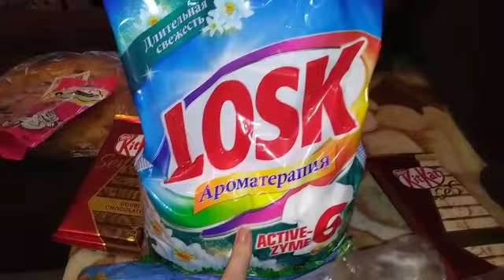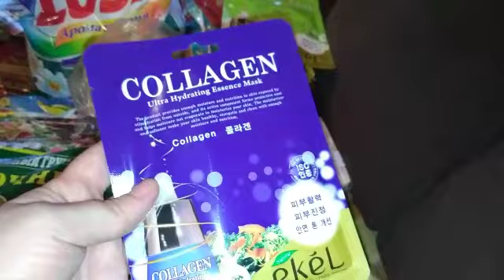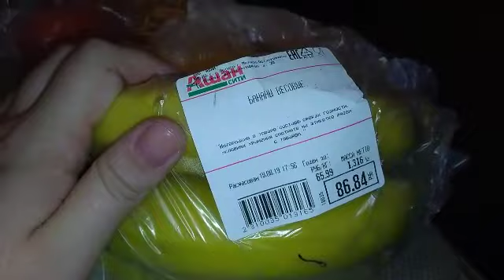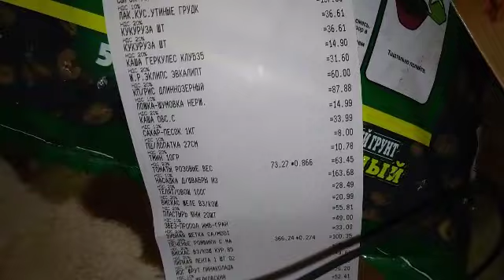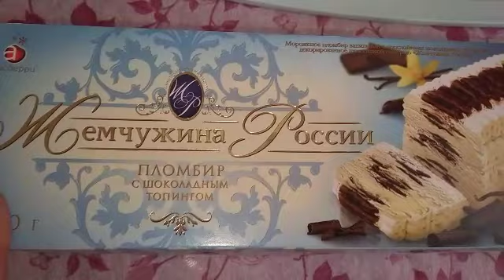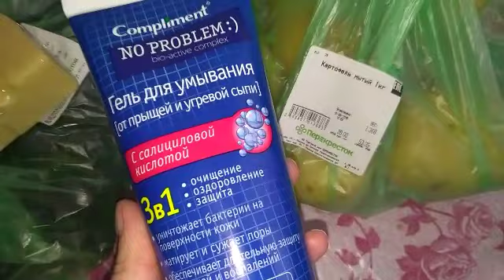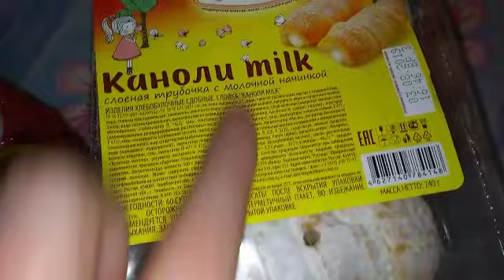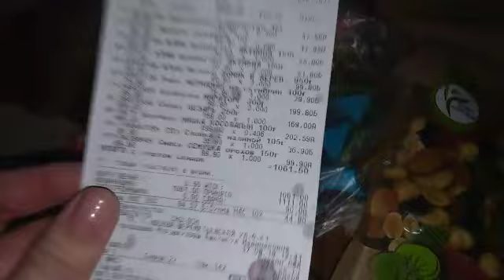ПОКУПКИ АШАН 🥩🍌🍅🍫/Fix Price/ПЕРЕКРЕСТОК🧀🥔🥛/18 августа 2019 г.